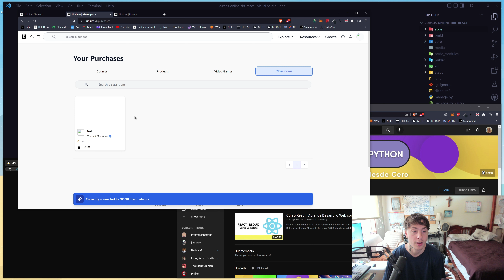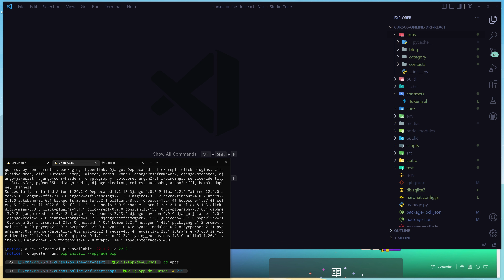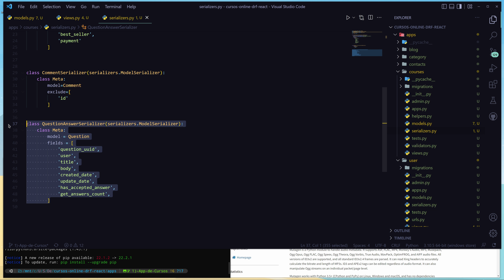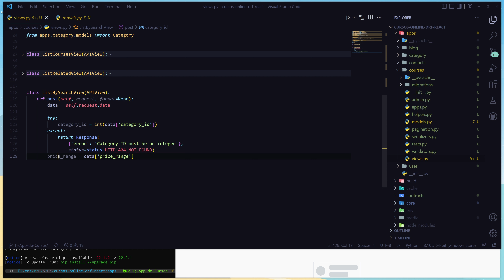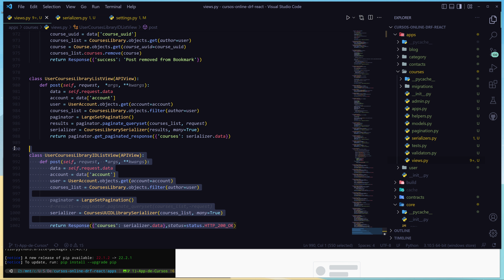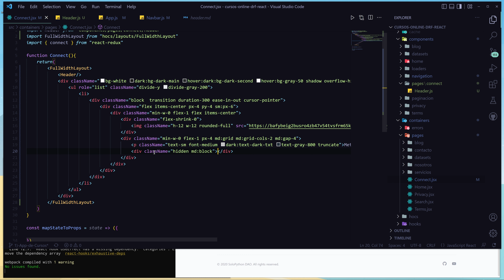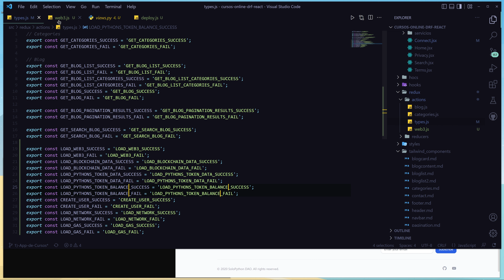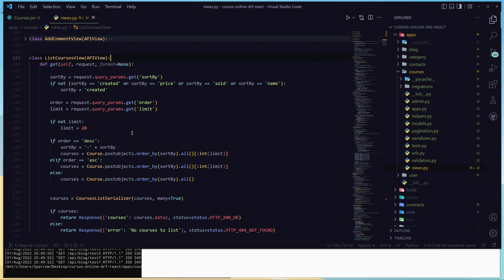Vende Cursos en Linea con Django y Ethereum (Parte 1)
Hoy te muestro como vender curso en linea con django y ethereum.